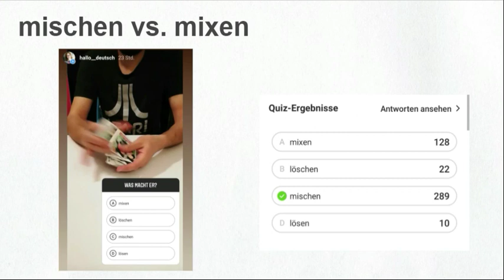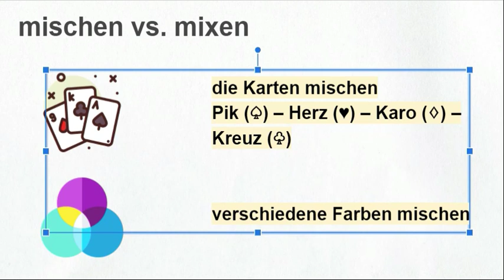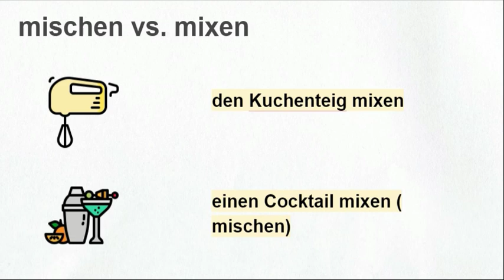German vocabulary - What is the difference between mischen and mixen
Intermediate German vocabulary - What is the difference between mischen and mixen?

Do you need help with preparing for TELC/Goethe (B1 or B2)? Get in touch!